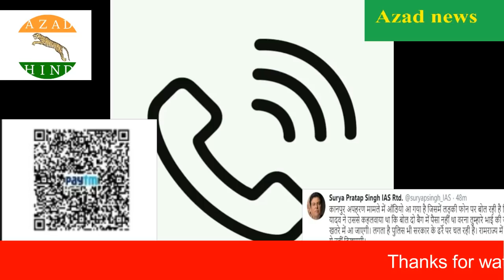Ritd. Ips Surya Shake Yogi baba Sarkaar ,question On yogi police ,why they did un human with up